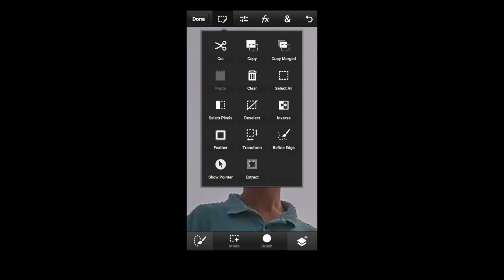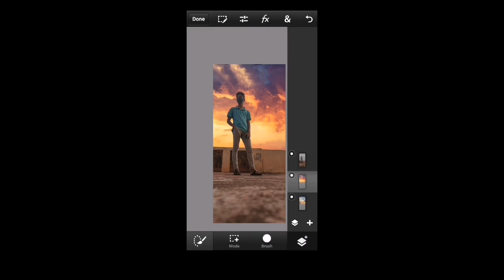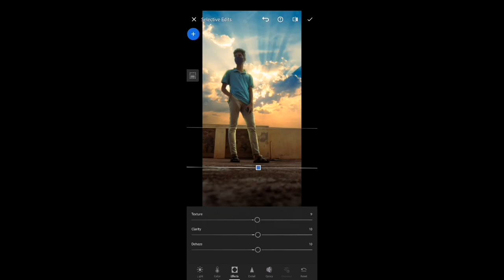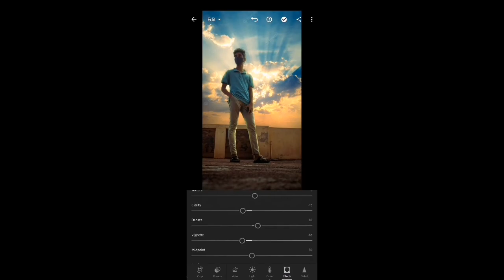makes your bored photos looks AWESOME | SKY REPLACEMENT and adding RIM LIGHT | FINAL TOUCH editz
. WELCOME, aap sabhi ko mere iss channel pe. Editing karwane ke liye (per photo ₹20) channel subscribe karke comments me request Kar sakte hain, editing ho jane k baad ussey iss YOUTUBE channel k sath sath mere INSTA & FB pe v upload kar diya jayega, with your permission.

FACEBOOK                 FINAL TOUCH editz

main FACEBOOK       Subrat Mohanty

Lightroom Tutorial
Photoshop tutorial
Best cemera for photography
Best cemera for video shoot
Best time for photography
Grow youtube
YouTube monetize
Background change karne wala app
Lightroom color grading malayalam
Lightroom color editing
Lightroom colour
Mobile phone photo editing
Mobile phone photo photo editor
Mobile phone photography editing
Free photo editing apps for android
Lightroom editing
Lightroom photo editing
Lightroom presets
FINAL TOUCH editz